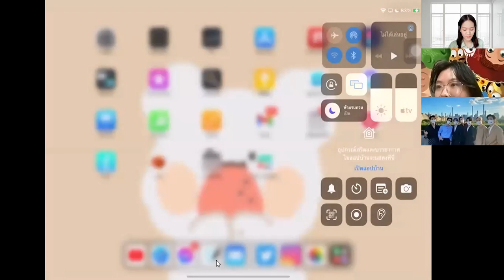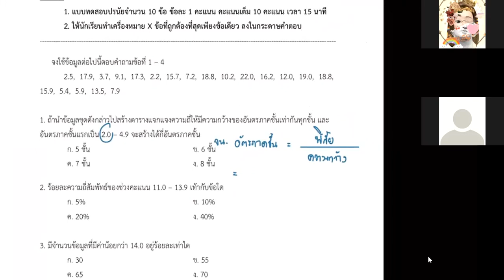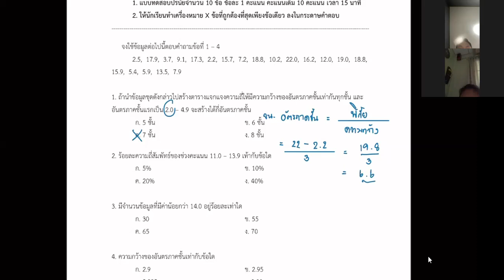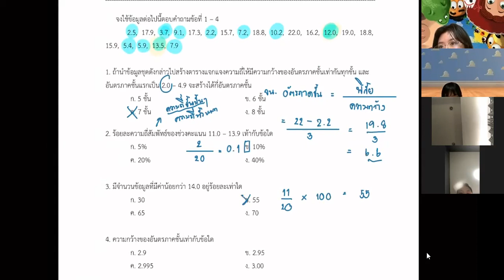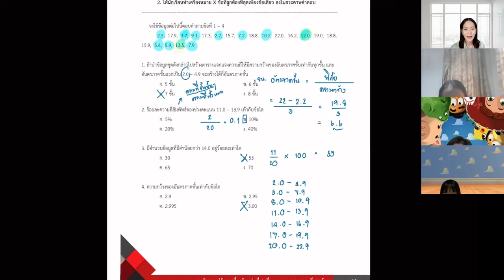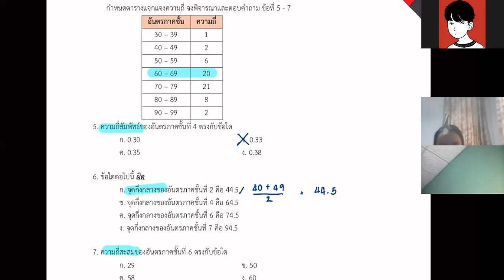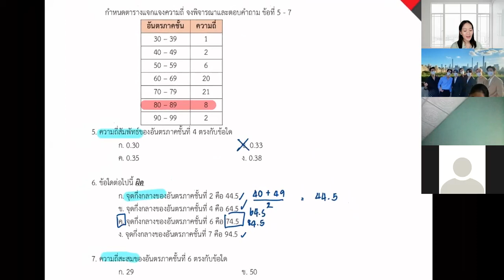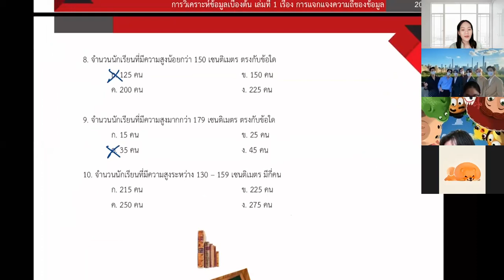ม.6 วิชา คณิตศาสตร์พื้้นฐาน 24 ก.ย. 2564